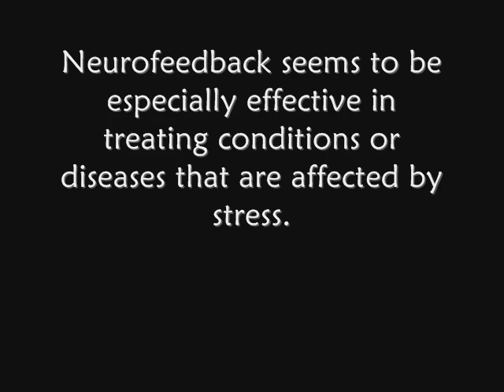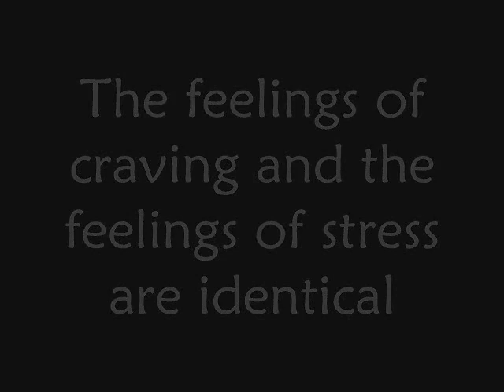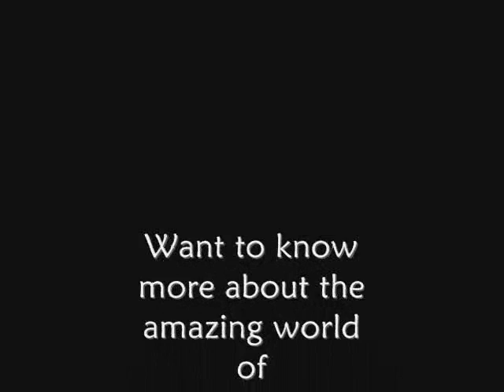Neurofeedback & Addiction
In the treatment of addiction.

or